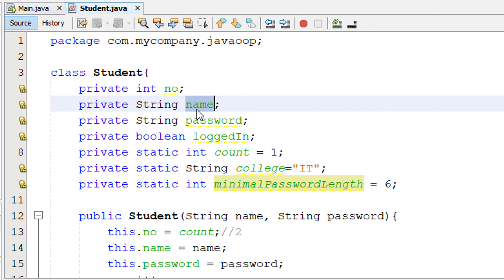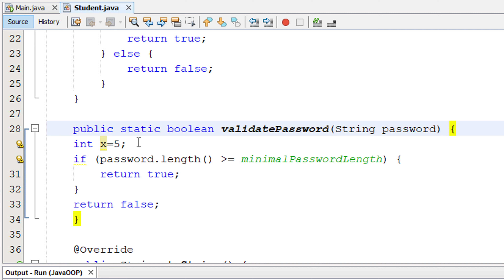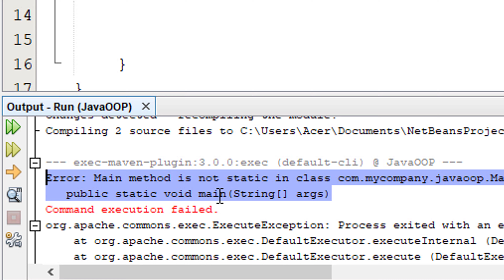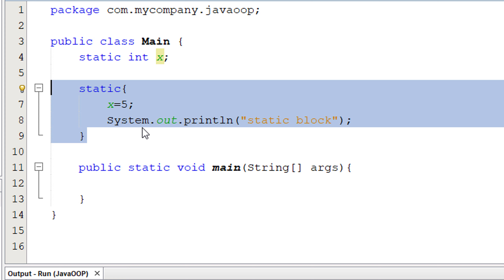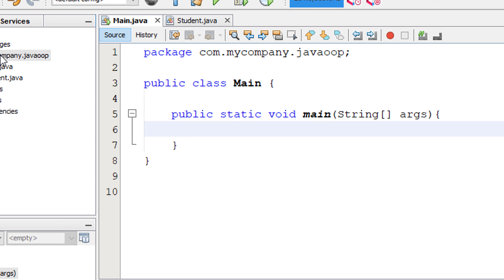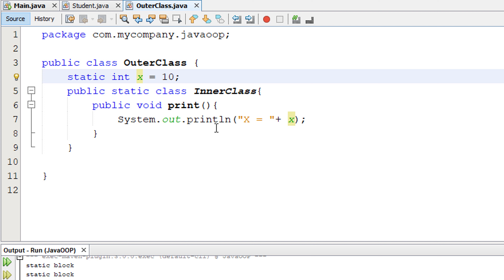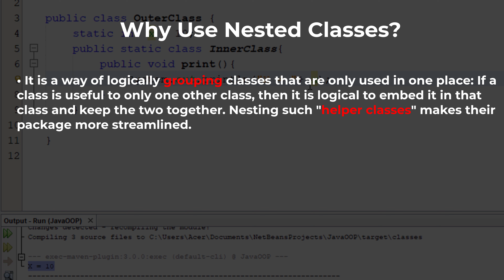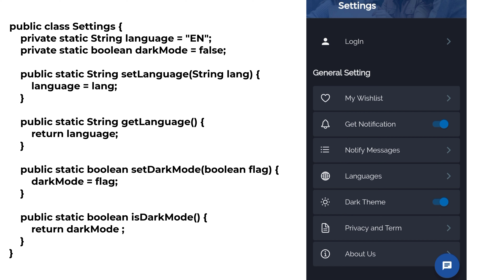#036 [JAVA] - Static keyword (Static Block - Static Class)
كورس البرمجة الكينونية باستخدام لغة البرمجة جافا:
شرح:
Static keyword (Static Block - Static Class)
Course Object-Oriented Programming Using JAVA:
If you like my content, buy me a cup of coffee:
حساب المجموعة:
لطرح الاسئلة وإيجاد الحلول البرمجية